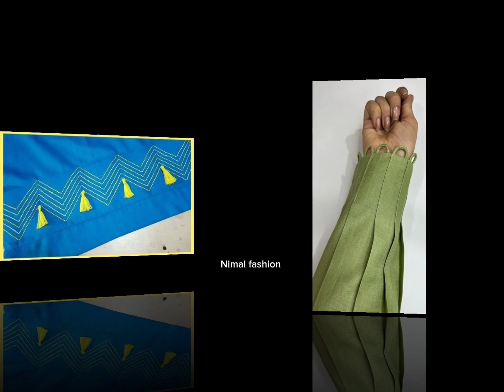50+ Very Stylish Sleeves Design for winter | less budget sleeves design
50+ Very Stylish Sleeves Design for winter | less budget sleeves design

Sleeves design,
Bazu design,
Trending bazu,
No lace no beads sleeves,
Without lace sleeves,
No lace bazu design,
sleeves design for kurti,
sleeves design,
latest sleeves design 2023 for girls,
sleeves designs,
sleeves design 2023 for summer,
sleeves design 2022,
new sleeves design 2023,
winter sleeves design,